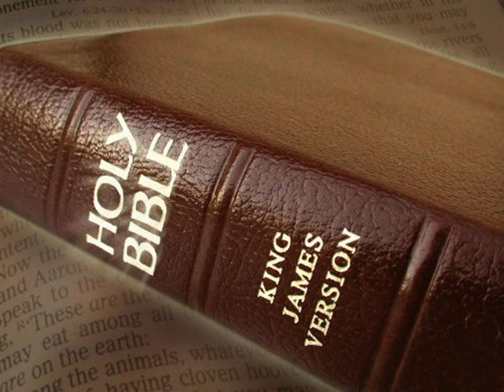King James Version Bible Audiobook Book of II Samuel Chapter 23